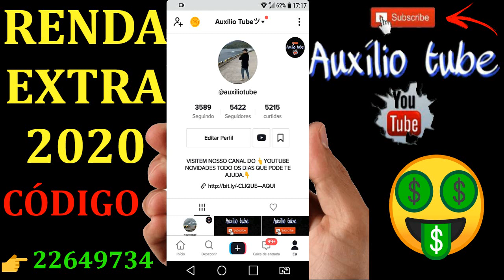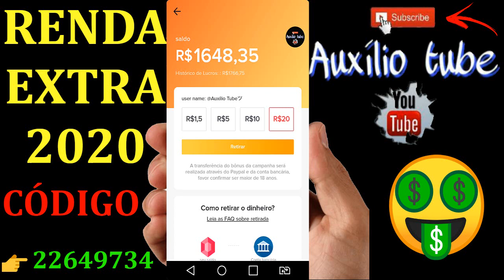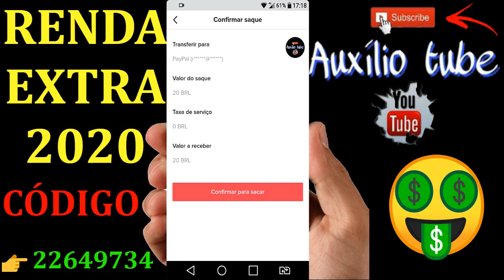NOVA PROMOÇÃO TIKTOK LITE Retirar dinheiro do tiktok para o paypal, Tik Tok ainda pagando via paypal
LANÇAMENTO: NOVA MINERADORA PARA GANHAR DINHEIRO!

140 GRUPOS DE VENDA E DIVULGAÇÃO PARA GERAR TRÁFEGO GRÁTIS: + 3 ROBÔS DE DIVULGAÇÃO GRÁTIS.

40 GRUPOS GRÁTIS NO WHATSAPP

30 GRUPOS GRÁTIS NO TELEGRAM

70 GRUPOS GRÁTIS NO FACEBOOK